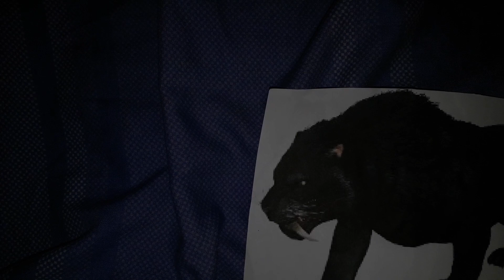Dark Monster Tiger Says Yes Christo / Grounded